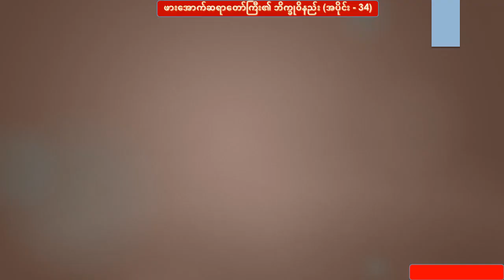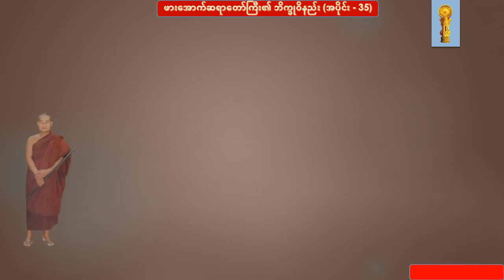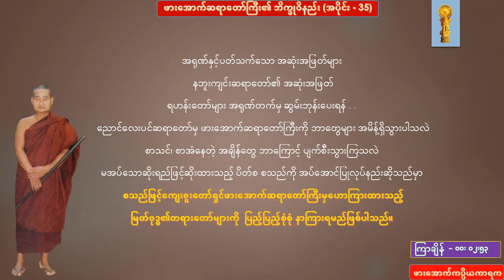ကျေးဇူးတော်ရှင် ဖားအောက်ဆရာတော်ကြီးဟောကြားထားတော်မူသည့်ဘိက္ခုဝိနည်းအပိုင်း၃၄/၃၅ BhikkhuVinaya34/35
ကျေးဇူးတော်ရှင် ဖားအောက်ဆရာတော်ကြီး
ဟောကြားထားတော်မူသည့်
▪ အရုဏ်နှင့်ပတ်သက်သော အဆုံးအဖြတ်များ
▪ နဘူးကျင်းဆရာတော်၏ အဆုံးအဖြတ်
▪ ရဟန်းတော်များ အရုဏ်တက်မှ ဆွမ်းဘုန်းပေးရန် . .
▪ ညောင်လေးပင်ဆရာတော်မှ ဖားအောက်ဆရာတော်ကြီးကို
ဘာတွေများ အမိန့်ရှိသွားပါသလဲ
▪ စာသင်၊ စာအံနေတဲ့ အချိန်တွေ ဘာကြောင့် ပျက်စီးသွားကြသလဲ
▪ မအပ်သောဆိုးရည်ဖြင့်ဆိုးထားသည့် ပိတ်စ
စသည်ကို အပ်အောင်ပြုလုပ်နည်းဆိုသည်မှာ . .
စသည်ဖြင့်ကျေးဇူးတော်ရှင်ဖားအောက်ဆရာတော်ကြီးမှ
ဟောကြားထားသည့် မြတ်ဗုဒ္ဓ၏တရားတော်များကို
ပြည့်ပြည့်စုံစုံ နာကြားရမည်ဖြစ်ပါသည်။
မေတ္တာများစွာဖြင့်
With Metta

ကျေးဇူးတော်ရှင် ဖားအောက်ဆရာတော်ကြီး ဟောကြားထားတော်မူသည့်
ဘိက္ခုဝိနည်း ပေါင်းချုပ်/